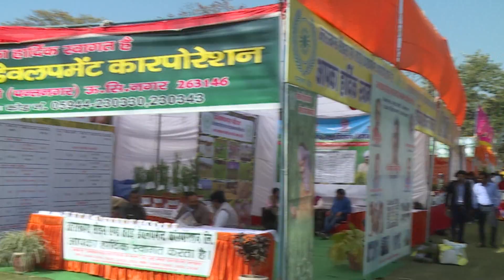105th Kisan Mela 2019 day 1